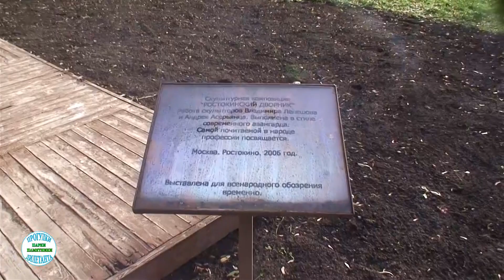Скульптурная композиция «Ростокинский дворник» (улица Малахитовая, 2 (Парк Акведук))